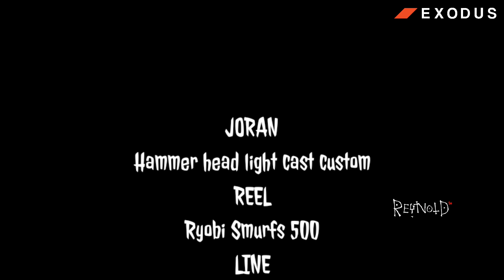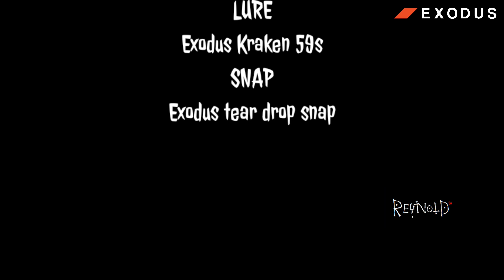HAMPALA ARUS DERAS PEDALAMAN KALIMANTAN TENGAH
Hi. Para penggila joran melengkung Termasuk inyong hehehe 😁

Episode kali ini saya bagi menjadi 3 episode karna terlalu panjang untuk di satukan. So tunggu episode selanjutnya

Peralatan👇

Joran     : HAMMER HEAD LIGHT CAST 10lb

Reel       : RYOBI SMURFS 500

Umpan  : EXODUS KRAKEN 59s

Snap      : tear drop snap Exodus #00

Senar.    : Pe 1 relix Nusantara jabrik

Leader   : siluman 20 lb relix Nusantara

Kamera : GoPro Hero 7 black

Spot.      : Kalimantan tengah

Tukang ngedit : Inyong dewek

Apl Editing       : Kinemaster

Apl thumbnail  : PixelLap

Facebook : Reynold sb fishing trip

Wes kayak kiye Bae 😁🤙

Kalian bisa cek video-video di channel ini karena banyak sekali video yang keren dan gokil pokoke 🤣

Salam joran melengkung seluruh nusantara

Reynold sb